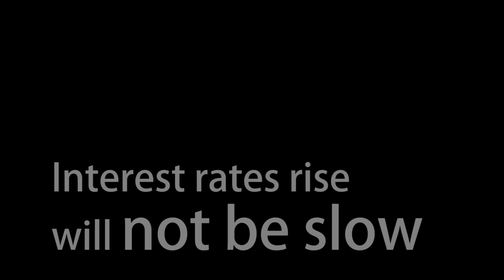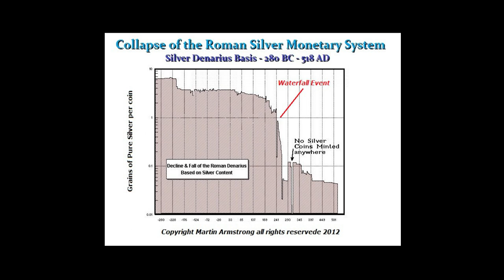Martin Armstrong: "Interest rates rise will not be slow" - Interview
In this exceprt of our 1-hour interview with Martin Armstrong, he explains that when interest rise happens, it will happen very rapidly.